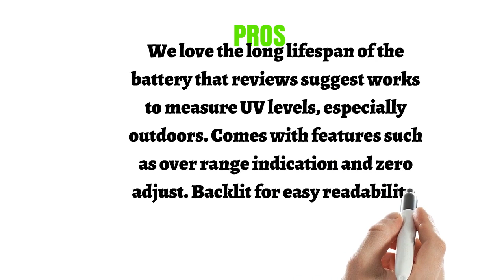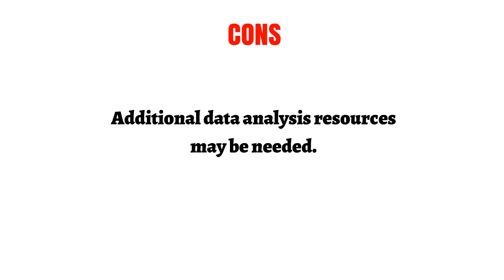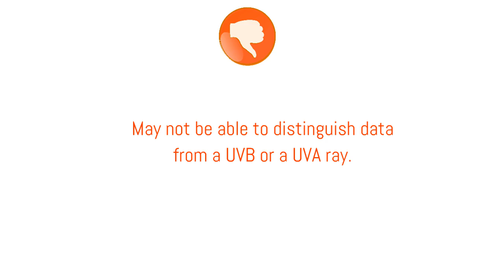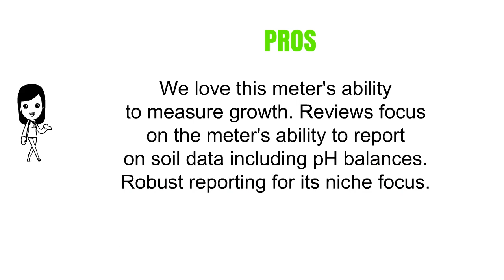Top 3 Best Uv Meters Can Buy - Reviews of Uv Meters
3. General Tools UV513AB Digital UVA/UVB Meter, 280-400 nm
2. Finlon Smart UV Checker UVA UVB Meter "Ultraviolet" Ray FTLAB FUV-001 SmartLab Smart UV ( Ultra Violet ) Sensor Checker for Smartphone Android and iPhone
1. Jellas Soil pH Meter, 3-in-1 Moisture Sensor Meter/Sunlight/pH Soil Test Kits test function for Home and Garden, Plants, Farm, Indoor/Outdoor Use